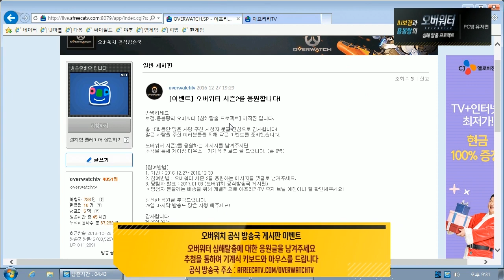보겸X봉탕 오버워터 4300점 프로와도 견줄만한 실력 #3